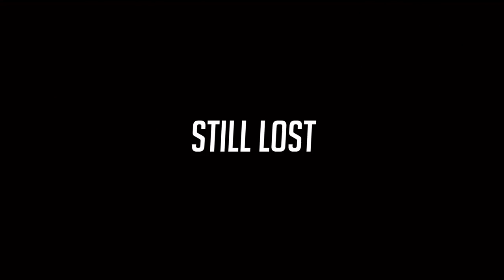Funny And Lucky Moments - Hearthstone - Ep. 367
audio 1: ES_Homecoming Weekend - Magnus Ringblom

video 2.1: sent by francois
video 2.2: sent by rumpus k
video 2.3: sent by mk.guren zero
audio 2: ES_Swagger Stagger - Martin Landh

audio 3: ES_Blue Notes 04 - Lars Olvmyr

audio 4: Tchaikosvky - 1812 Overture

audio 5: We Are Number One - Lazy Town [Saxophone Cover]